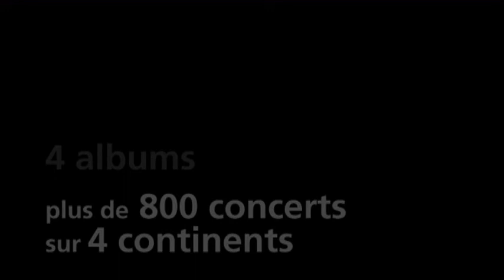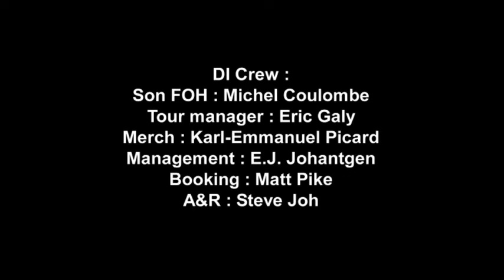Concert d'adieu de Despised Icon 2010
Concert d'adieu de Despised Icon le 5 décembre 2010 au Club Soda, Montréal.